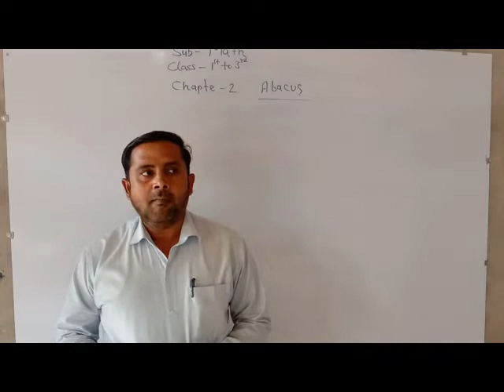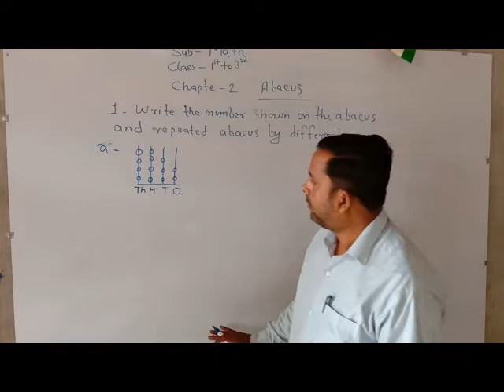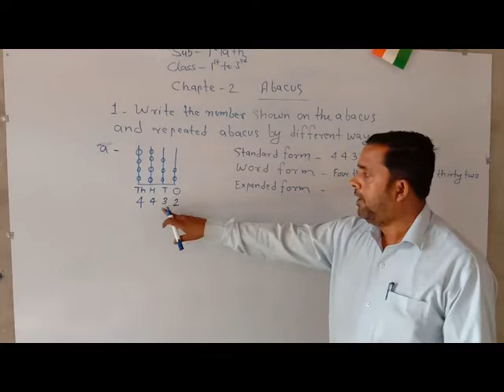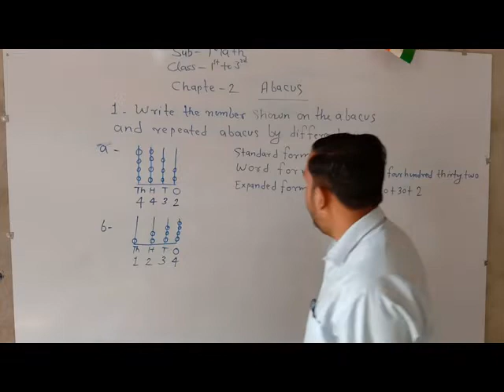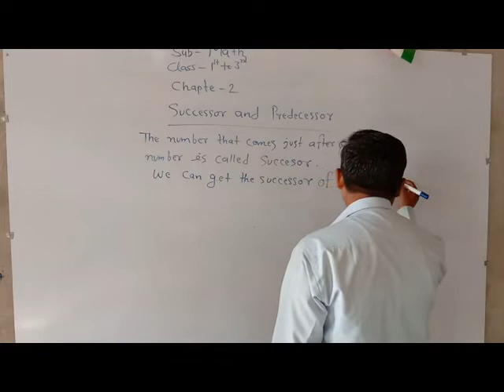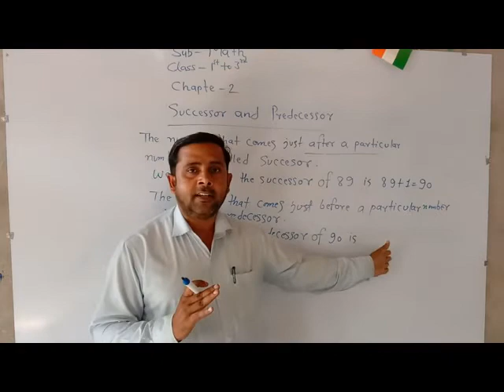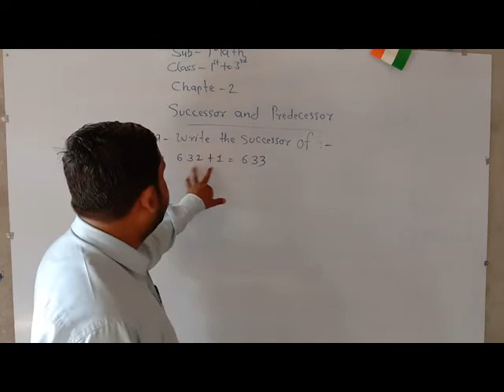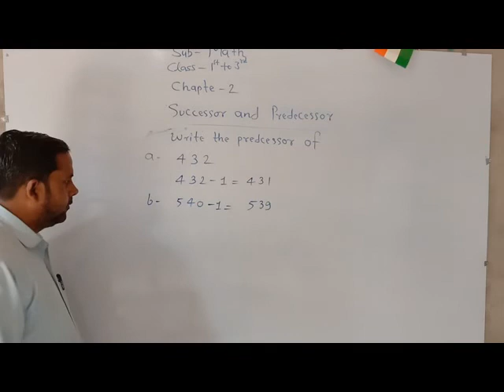math (Abacus) for class 1st to 3rd part 2